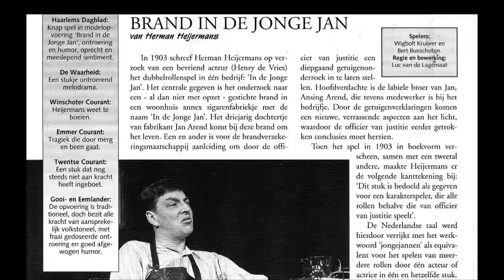toneelgroep Het Volk - Heeren van Het Volk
De toneelgroep Het Volk speelt al jaren eigenzinnig toneel. Vanaf het eerste moment dat ik ze volgde, werd ik geïntrigeerd door de manier waarop zij vooral het menselijk onvermogen voor het voetlicht brachten. Ik heb de groep 2 jaar kunnen volgen en heb geprobeerd het meest kenmerkende in beeld te brengen. De trailer geeft een impressie van de DVD, die verkrijgbaar is op
De DVD is een portret van de toneelgroep en geeft een inkijkje in de thema's die hun voorstellingen zo uniek maken.